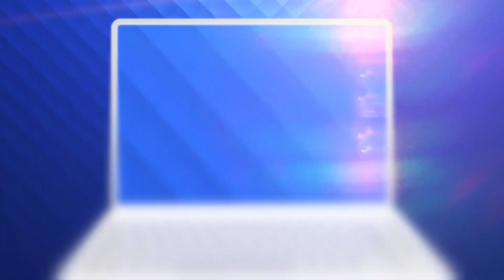Cei 139 de afgani ajunși în România vor primi cazare gratuită și diurnă de aproximativ 12 lei pe zi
139 de cetățeni afgani au aterizat, joi seară, la București cu un zbor special organizat de autoritățile române.